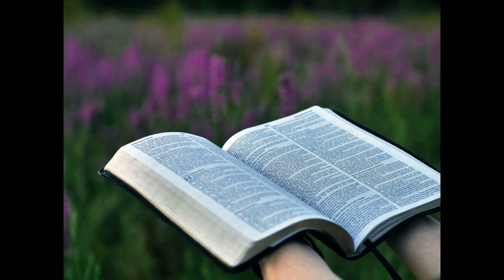Credo Crê Em Deus Pai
Pai, eu Te peço que abençoes meus amigos que estiverem lendo esta
mensagem. Faz-lhes uma nova revelação de Teu amor e poder.
Espírito Santo, peço-Te que ministres os espírito deles neste momento. Onde houver dor, concede-lhes Tua paz e misericórdia. Onde houver dúvida, renova-lhes a confiança na Tua capacidade de operar através deles.
Crescer no YouTube do zero e sem divulgação é possível
crescer um canal do YouTube